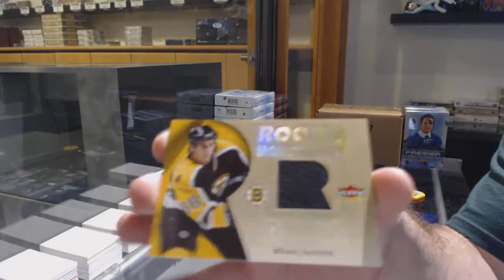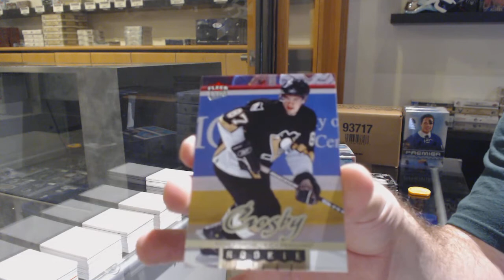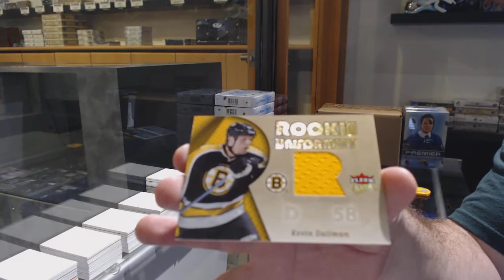05-06 Upper Deck Fleer Ultra Retail Hockey 3 Box Break - C&C GB #12,111